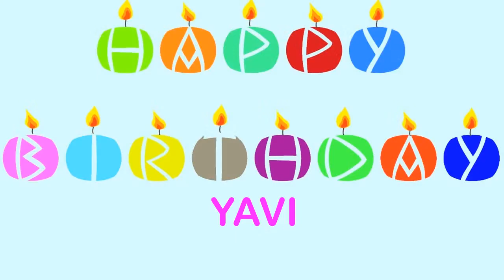Yavi Birthday Wishes & Mensajes